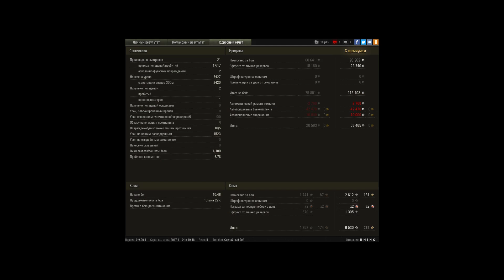Хороший бой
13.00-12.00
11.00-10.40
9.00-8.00